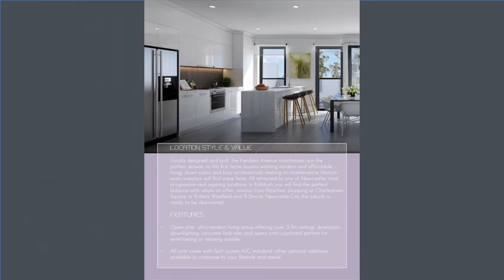53 Kenibea Avenue, Kahibah